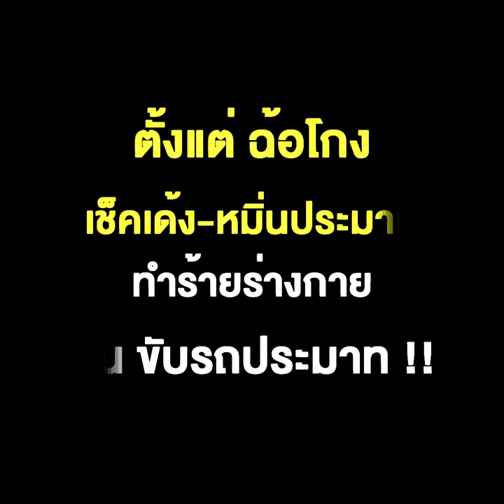"พี่เต้" จะฟิต ต้องคิดก่อน "สิระ เจนจาคะ" ไม่ธรรมดา คดีติดตัวกว่า 20 คดี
"พี่เต้" จะฟิต ต้องคิดก่อน  "สิระ เจนจาคะ" ไม่ธรรมดา  คดีติดตัวกว่า 20 คดี  ตั้งแต่ ฉ้อโกง เช็คเด้ง-หมิ่นประมาท  ทำร้ายร่างกาย ยัน ขับรถประมาท !!